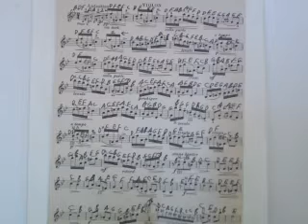GHANTHO .Music Archive Canzoneta Franz Drdla rethem 4 Play Alyas Hanna nr 1341